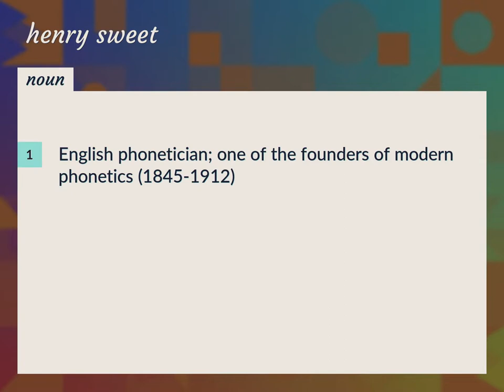Henry sweet | meaning of Henry sweet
What is HENRY SWEET meaning?